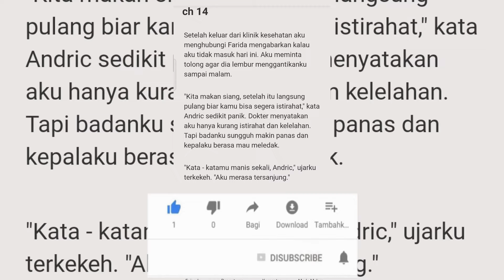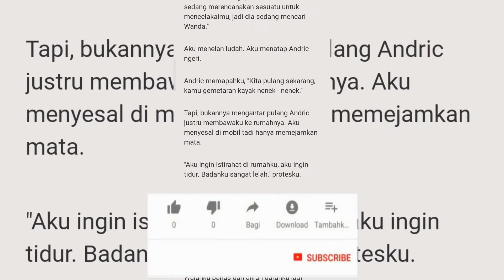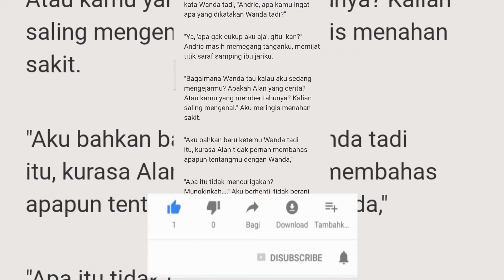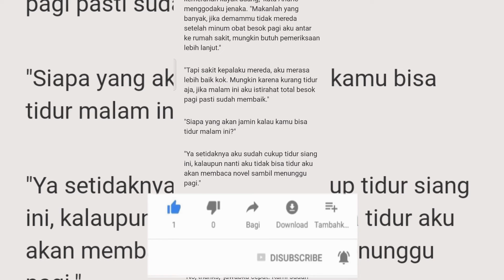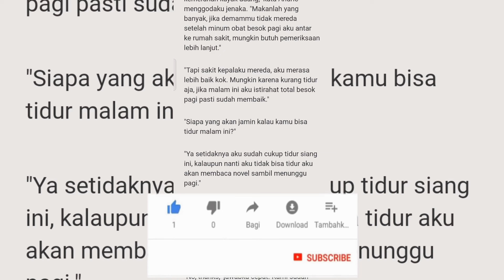BAB 14 SANTET 40 HARI | BARU TAU | CERITA MISTERI | PERCAYA ATAU TIDAK ? CERITA HANTU SETAN MISTIS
BAB  SANTET 40 HARI | BARU TAU | CERITA MISTERI | PERCAYA ATAU TIDAK ? CERITA HANTU SETAN MISTIS

Happy watching...